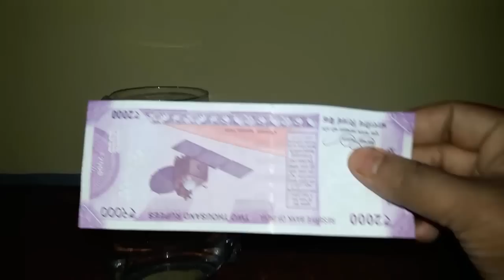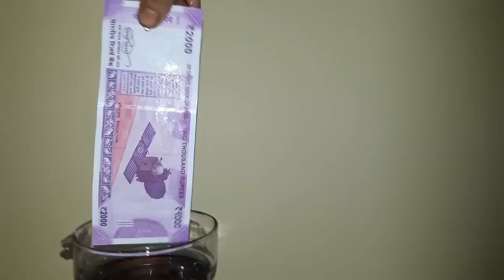rs 2000 note fire test and water test whats wrong happens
This video is spacial for those who does not know any thing about rs 2000.rs 2000 is water proof but its burn so do not try it at home and the images you can see in this video are crated by photoshop these images are not real.
Its aware video for those how know wrong thing about rs 2000 note in India.
Music credit
Music Credits